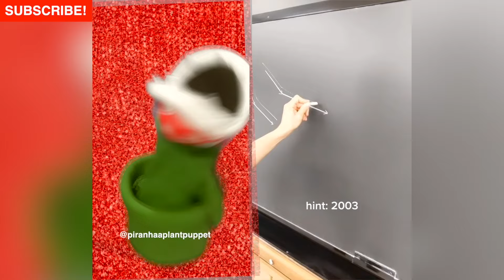Piranhaa Plants being TERRIFIED for a little over 20 minutes straight 😳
Were you spooked or not? 🙃😝 the Plant Puppets react to Oddly Satisfying Tiktoks, funny videos, scary videos or just plain strange reacts videos! Featuring Glacier, Ever, Maisy and Piranhaa! 🔥